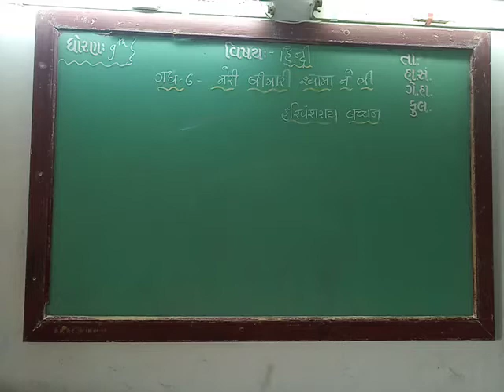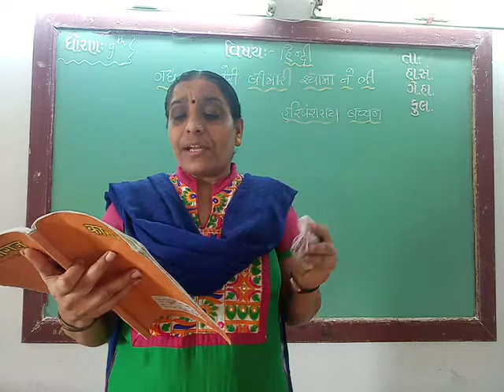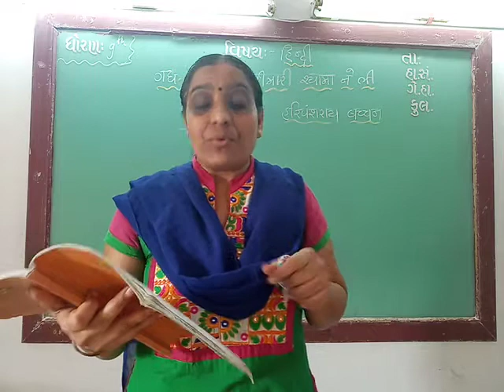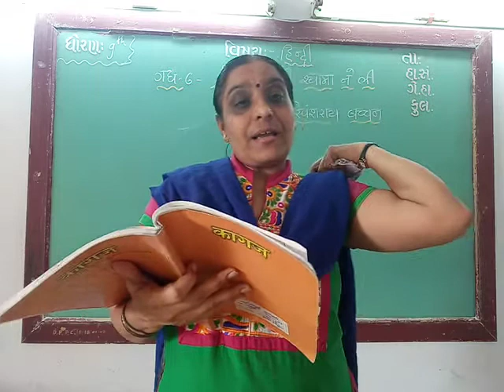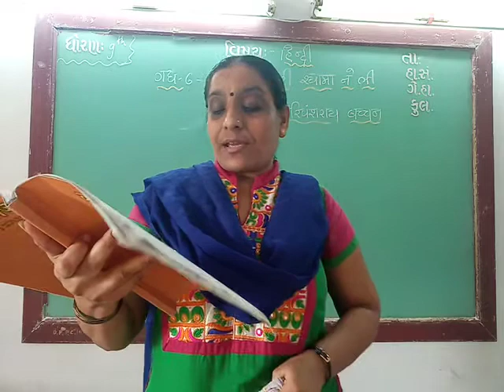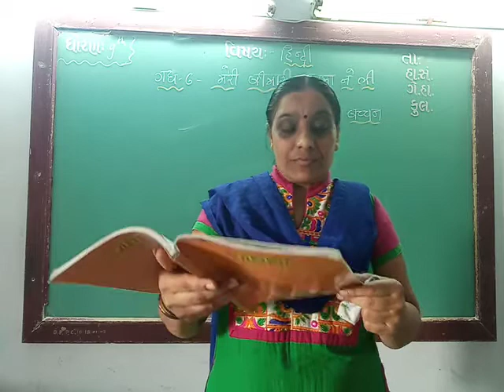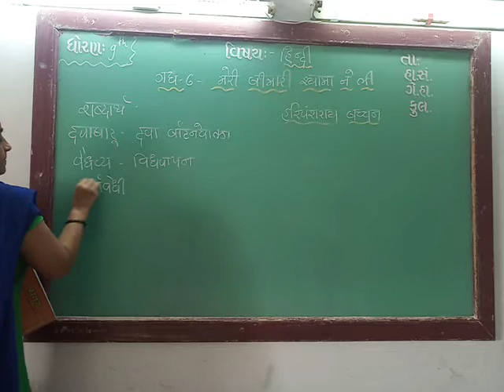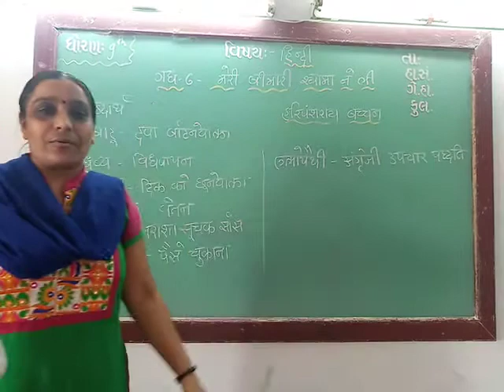GUJ MED STD 9, SUB HINDI, CH 6, PART 2